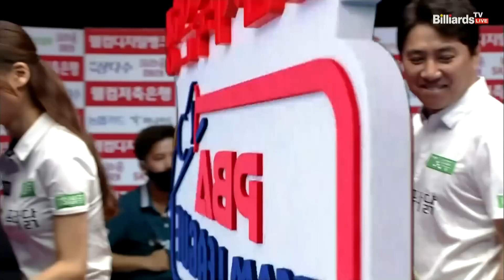TS샴푸·푸라닭(김종원,용현지) VS NH농협카드(마민캄,김보미) 4세트[1라운드 I 웰컴저축은행 PBA 팀리그 2022-2023]